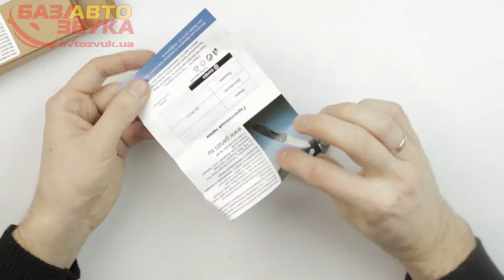Нож туристический Ganzo G724M-GR